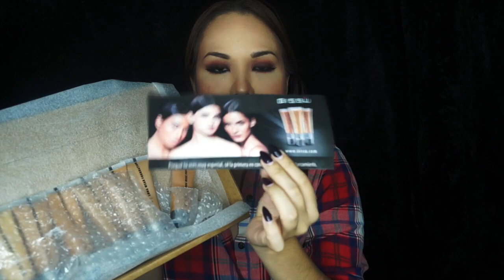Reseña: bases Nuevas de bissú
¿Quieres mandarme cartitas?

Nancy Ibarra
Ap Postal #10
64361 Ap Valle Verde
Monterrey, N.L.
Mx